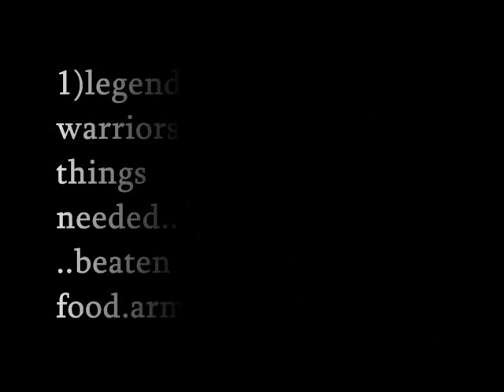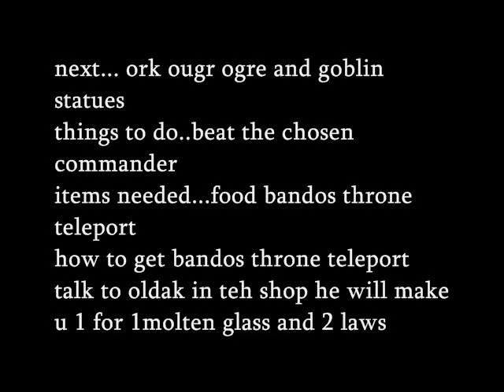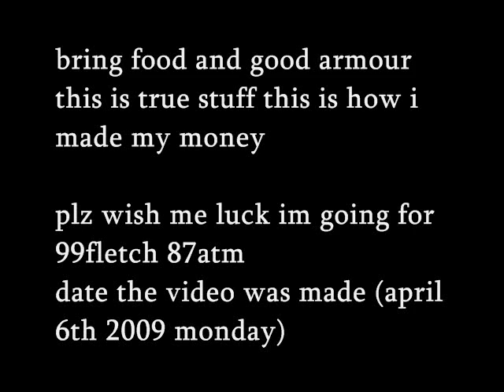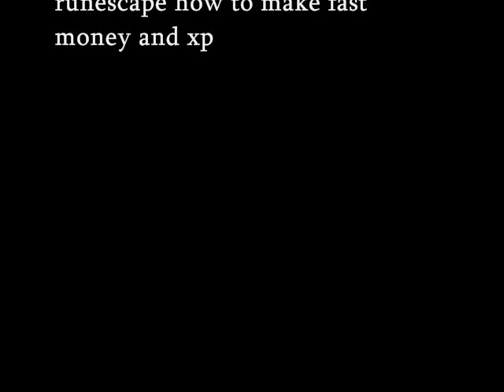runescape how to get xp and gp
this was runescape how to get money and xp by adrianbnmkg
legends gueast is nuthing to be scared of it was pretty easy and the chosen commander same
both were just very long and aggervating
runescape and funorb is owned by JaGeX ltd. i have no idea what ltd stands for but ooh well
and the shadow warriors are about 40k-125k xp a hour and around 100-600k a load depending if u wear a wealth
the statues are about 250-900k a round also depends if u wear a wealth but its like 60k-126k xp a hour
it all depends how long you do for it
and..
speacial thanks to pkerwinner7 for telling me i can do legends quest
last but not least wish me good luck on 99 fletch =p